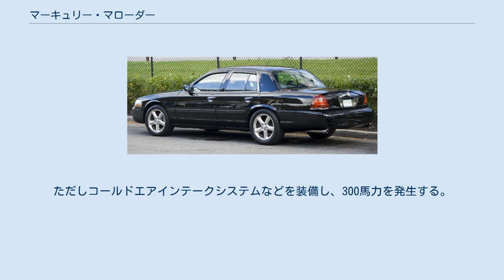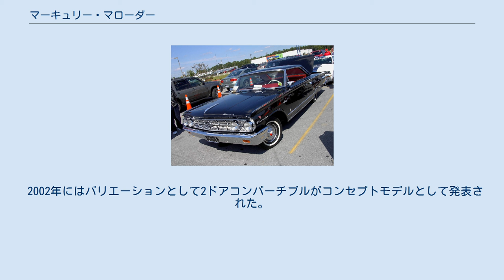マーキュリー・マローダー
マローダー（MARAUDER）は、フォードが製造、マーキュリーブランドで販売していた自動車である。
 1963年にマーキュリーのフルサイズモデルであるモンテレーのスポーツパッケージオプションとして登場した。
スラント形状のルーフを持つ2ドアハードトップボディは、当時の水準としては優れた空力性能を持つ。
これはフォード／マーキュリーがNASCARへ参戦させることを目的として開発を行ったからである。
そして実際に1963年から1964年にかけてマローダーは姉妹車であるフォード・ギャラクシー・スポーツルーフと共にNASCARで数多くの勝利を収めた。
 それまでモンテレーのスポーツパッケージ扱いであったマローダーは、1969年のマーキュリー・フルサイズシリーズのモデルチェンジを機に独立したモデルへと昇格した。
ボディ形状は先代と同じく2ドアハードトップでプラットフォームはモンテレーと共用。
コンシールドヘッドライトを装備したフロントマスクもモンテレーと共用され、リアフェンダーにはダミーインテークやフェンダースカートなど、ラグジュアリーさを演出する装飾が施され、マーキュリーのフラグシップモデルとして位置付けられた。
トップグレードには360馬力を発生するV型8気筒OHV7000ccエンジンを搭載したX-100と呼ばれるモデルが用意された。
 しかし売上の不振、マスキー法の成立などの不利な条件もあり、1970年モデルを最後に生産が中止された。
2年という短いモデルライフであった。
 グランドマーキーの高性能バージョンとして2003年モデルからマローダーの名称が復活、2002年9月より発売開始された。
ベースであるグランドマーキスと比較してサスペンションやブレーキは強化され、またLSDが装備されたことによりハンドリングはスポーティなものとなっている。
フロントに235/50ZR18、リアに245/55ZR18のタイヤを履く鍛造アルミホイールが標準装備される。
エンジンはフォード・サンダーバードやリンカーン・マークVIIIに搭載されていたものと同じV型8気筒DOHC4600ccを搭載。
ただしコールドエアインテークシステムなどを装備し、300馬力を発生する。
 デザインは基本的にグランドマーキスからメッキ装飾を廃し、ヘッドライトベゼルも含めブラックアウト化したもの。
またバンパーは専用デザインが用意され、フロントバンパーには丸型フォグランプがビルトインされているが、マーキュリーらしく派手さはない。
内装もまたマーキュリーらしく本革シート・内張りが採用された豪華な装備となっている。
 マローダー復活は、マーキュリーブランドのイメージ再浮上を担うモデルの1つというフォードの思惑があった。
しかしその思惑とは裏腹に販売は極度の不振であり、2代目同様に2年間で生産終了した。
総生産台数は11,052台であった。
 2002年にはバリエーションとして2ドアコンバーチブルがコンセプトモデルとして発表された。
発売は確実と目されていたものの、マローダーの販売不振により幻のモデルとなった。